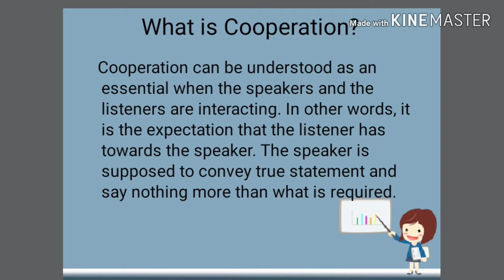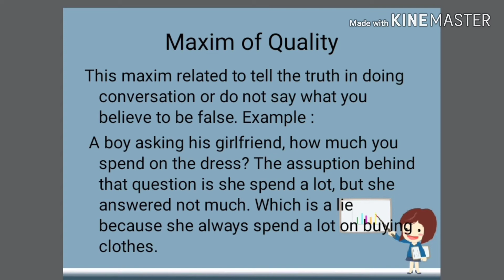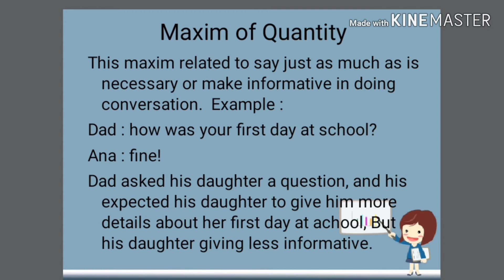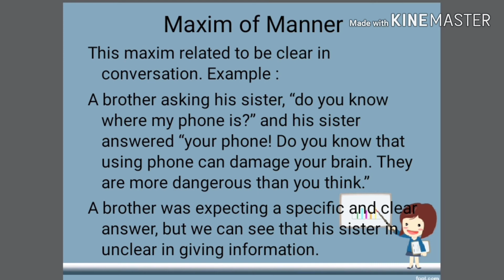Sri ayu 321417118(cooperative principle)